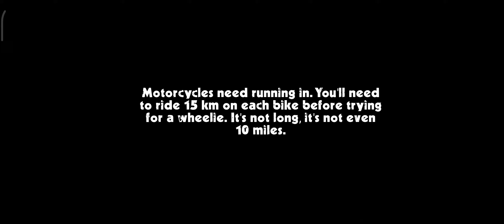riding a motorcycle in Mexico #15